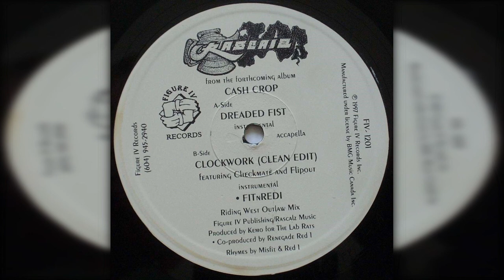Rascalz - Clockwork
Released: 1997
Country: Canada
Genre: Hip Hop
Label: Figure IV Records Inc.

☝️ Welcome To The Real Old School Hip Hop & Rap On My Channel ☝️

🔊 ALL SOUND QUALITY IS 320KBPS 🔊